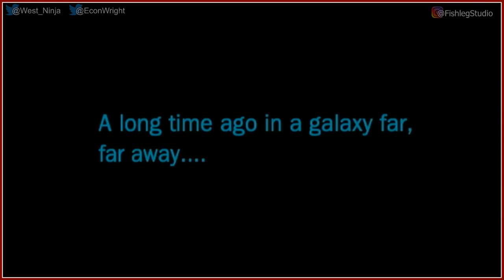Star Wars: The Force Unleashed [1] - Play Together